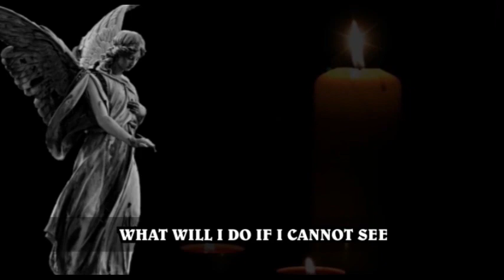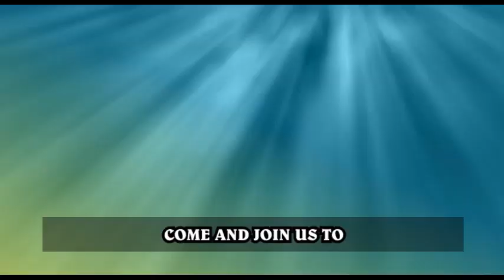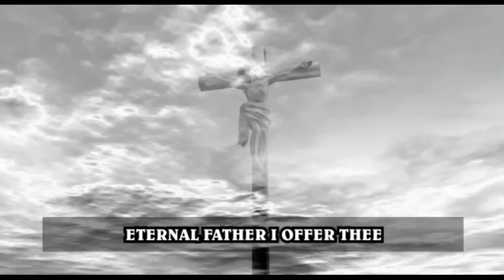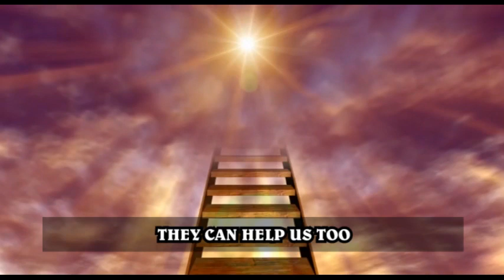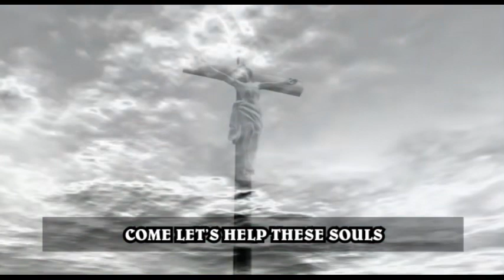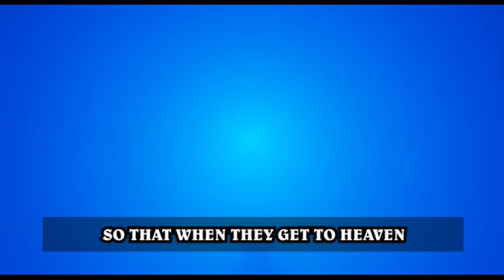Come and Join Us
There are a special class of people that this Christmas means a lot to, the Holy Souls in purgatory. This is an opportunity for them to leave the flames of hell and behold the baby Jesus now in His glory. Unfortunately they cannot help themselves, but you can. Christmas comes with a lot of graces that can be helpful to the Holy Souls. Please remember them as special members of the Church and help them celebrate a pain free Christmas.

God bless you as you pray for them today. Share and like these videos so that more people would do the needful. Good bless